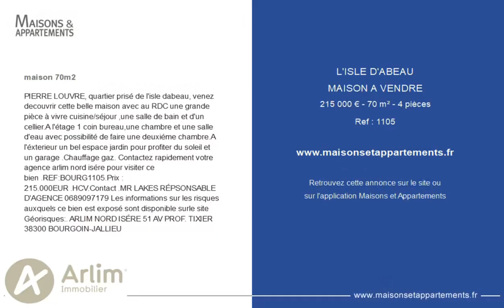L'ISLE-D'ABEAU - MAISON A VENDRE - 215 000 € - 70 m² - 4 pièce(s)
Référence : 1105

maison 70m2

PIERRE LOUVRE, quartier prisé de l'isle dabeau, venez decouvrir cette belle maison avec au RDC une grande pièce à vivre cuisine/séjour ,une salle de bain et d'un cellier.A l'étage 1 coin bureau,une chambre et une salle d'eau avec possibilité de faire une deuxiéme chambre.A l'éxterieur un bel espace jardin pour profiter du soleil et un garage .Chauffage gaz. Contactez rapidement votre agence arlim nord isére pour visiter ce bien .REF:BOURG1105.Prix :215.000EUR .HCV.Contact .MR LAKES RÉPSONSABLE D'AGENCE Les informations sur les risques auxquels ce bien est exposé sont disponible surle site Géorisques:. ARLIM NORD ISÉRE 51 AV PROF. TIXIER 38300 BOURGOIN-JALLIEU

Cette annonce vous est proposée par l'agence Arlim Immobilier

|2812867|